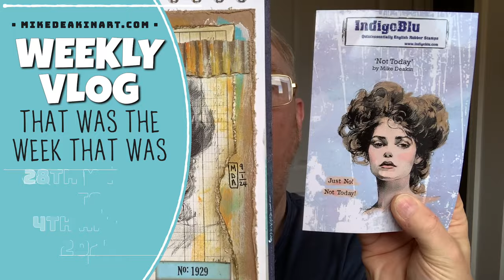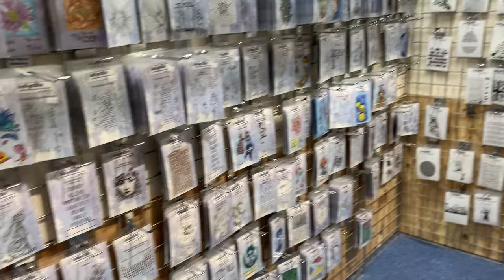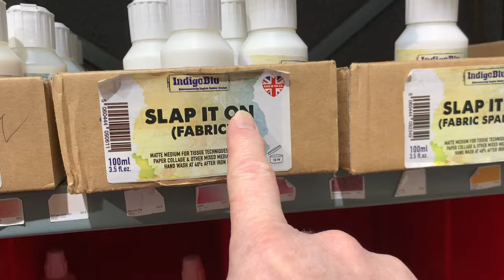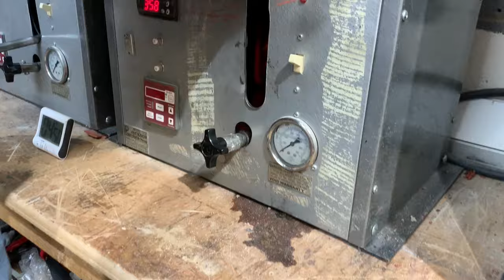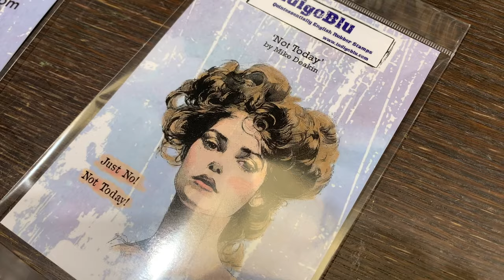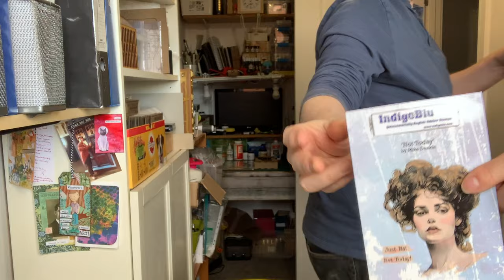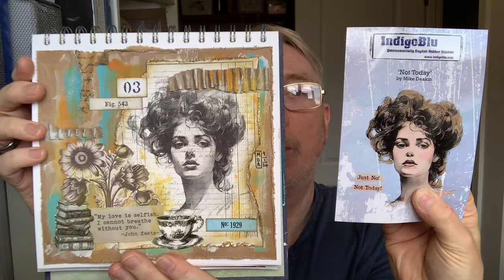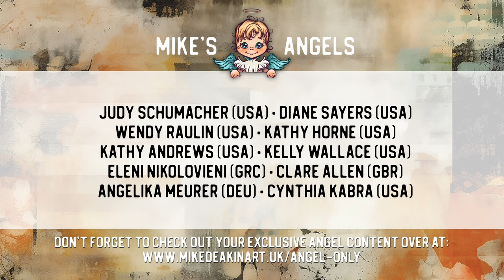Weekly Vlog - April 2024 -WK#14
In this week's behind the camera look - we the long process of getting the garden ready for summer and prepare for the launch of a new range of rubber stamps!